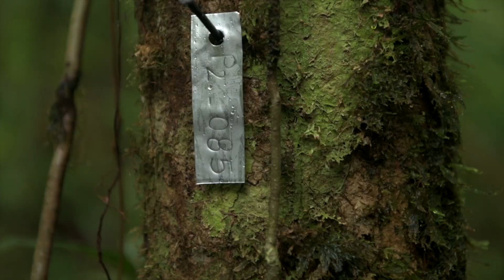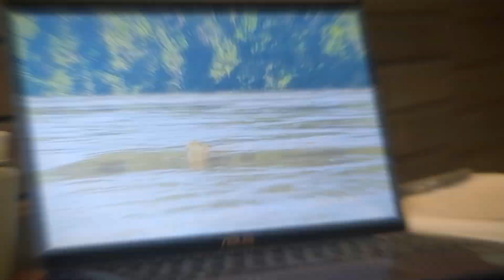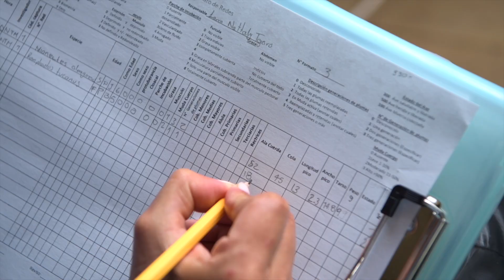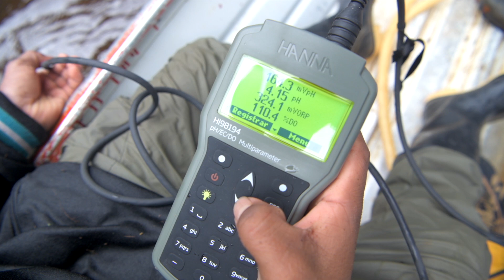Yaire Biodiversity Credits Project | Guardians of the Monochoa Indigenous Reserve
(No sound) Discover the Yaire Biodiversity Credits Project, a groundbreaking initiative at the Monochoa Indigenous Reserve, where ancestral knowledge of the Uitoto and Muinane communities meets cutting-edge science. Directed by Niko Jacob, in collaboration with Camilo Salazar and Diego Ovalle, this video showcases the vibrant biodiversity and state-of-the-art monitoring technology that make this project unique. The Community Forests, and alliance between YAUTO, Carbo Sostenible and Terra Commodities,  promotes a sustainable future through social empowerment and forest conservation. The Yaire Biodiversity Project will be presented at COP16 on October 30th in Cali.